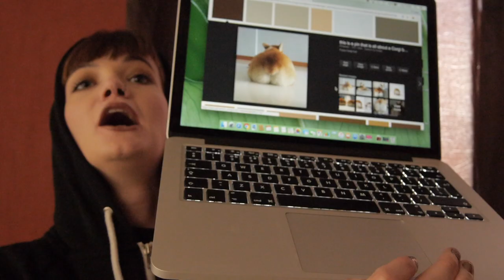7 STAGES OF WORKING IN THE THEATRE INDUSTRY!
In this video, I talk about the 7 stages of working in the theatre industry. The good, the bad and the ugly. Along with some funny skits!

THEATREBOUND© alternative theatre information and alternative theatremaking.

CREDIT!

Editing: Katie Poushpom, TheatreBound©

CHECK ME OUT SOCIALLY :)